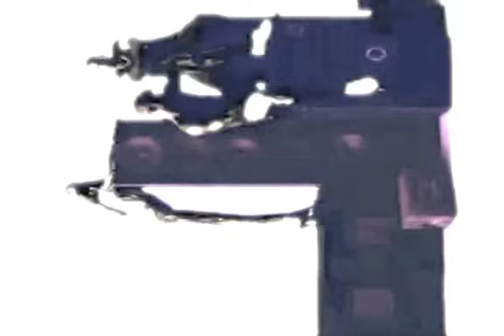Slem Gutt (Ta meg under bordet)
Slem gutt